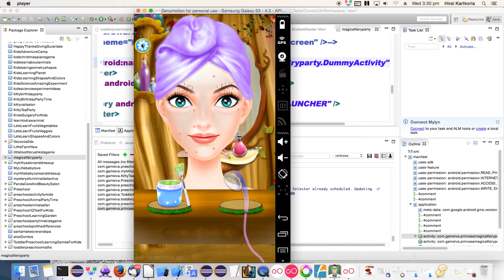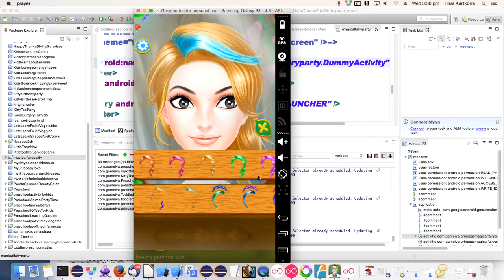Princess Magical Fairy Party - Source Code Video By Sell My Source Code.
The beautiful fairy princess is inviting you to her beautiful party.
It is time to play some attractive and entertaining games with her like decorating a delicious cake, finding the matching items, painting, decorating very beautiful dresses for the princes from a huge option of dresses for you to select.
Enjoy this amazing party by completing all the fun activities and games with the princess.